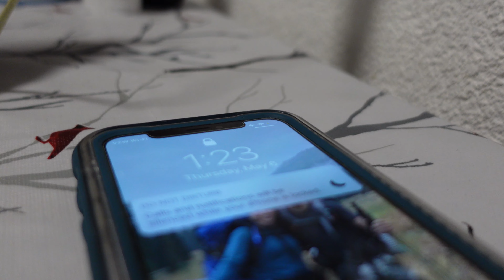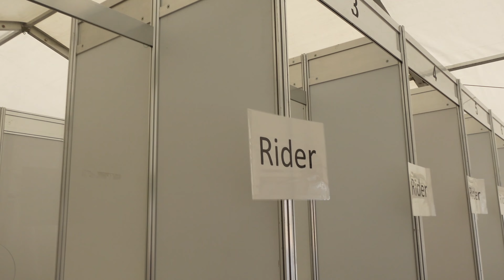World Cup #1, Albstadt, Germany | Vlog 5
The first round of the UCI Mountain Bike World Cup in 2021. A visit to Albstadt, Germany with strict COVID testing, police on horses, broken chains and back row call-ups.